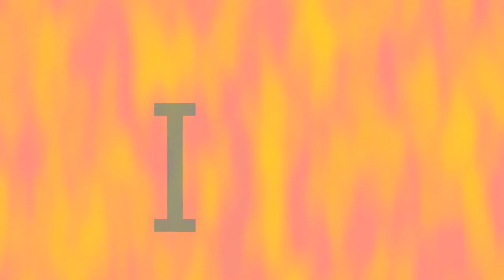Gun - Ep. 7 Nos Fugamos